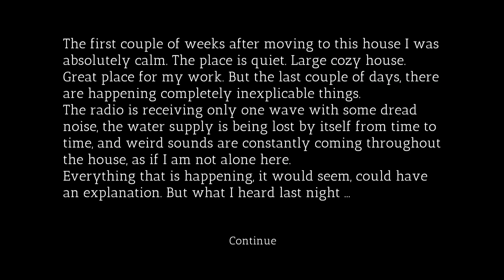Dread Horror Game 😈 (Necesito Hacer Un Conjuro Para Librarme De El 😱🕯) Completado ✅